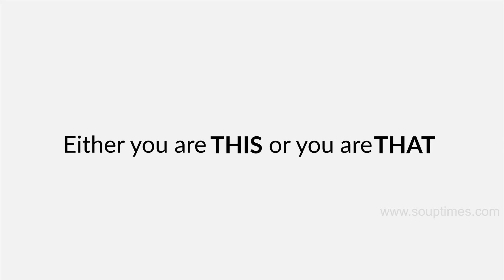Two Kinds of People